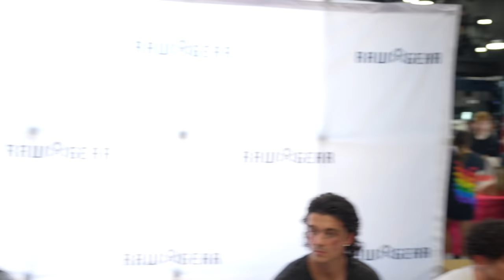ES ALPHALAND UNO DE LOS MEJORES GYMS? / RAWGEAR POP UP EN TEXAS